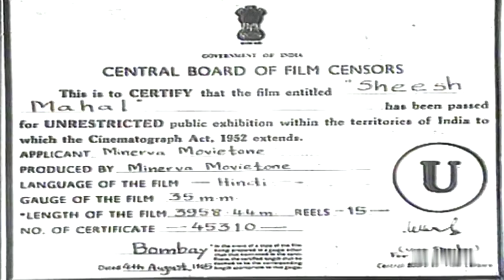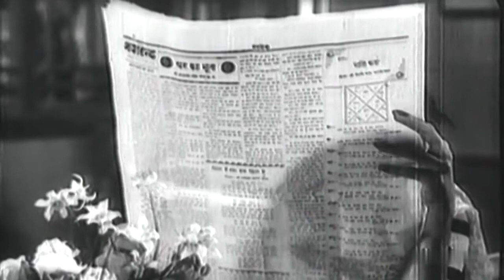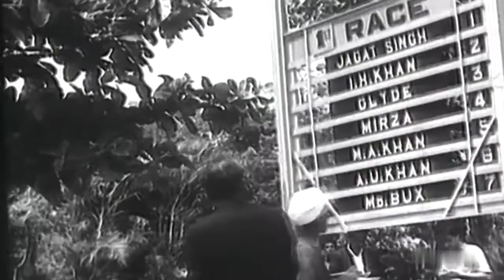Sheesh Mahal (1950) Hindi | Naseem Banu | Nigar Sultana | Pran | Sohrab Modi (Full Movie)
A feudal aristocrat's life changes when his mansion is sold to Durgaprasad, a labourer who has become rich. To add to his worries, his daughter is forced to work in the mansion that was once her home.

Starring : Naseem Banu, Sohrab Modi, Gajanan Jagirdar, Eruch Tarpore, Pushpa Hans
Lyrics : Shams Lakhnavi, Nazim Panipati, Behzad Lakhnavi, Aaziz

A Note:
This movie has been processed with a quick audio-visual restoration from best available source. We hope that you will enjoy this treasure.